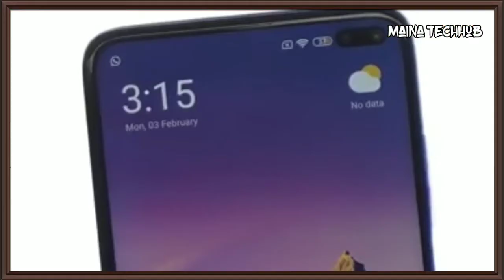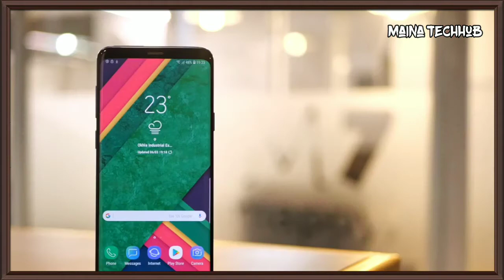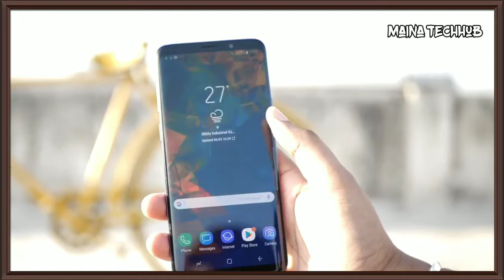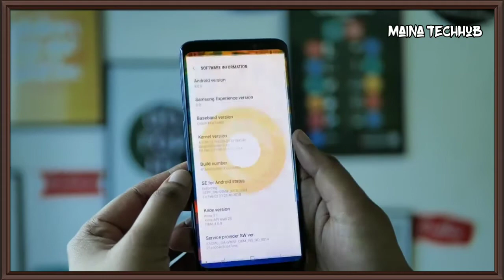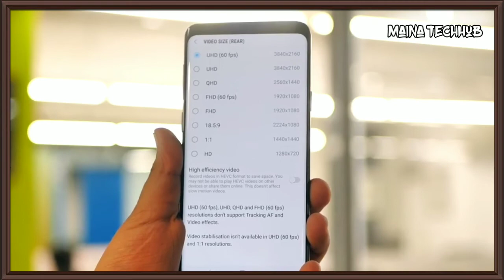New mid-range phone vs 2 year old flagship which one should you buy ??.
Samsung Galaxy S9 (Midnight Black, 64 GB)